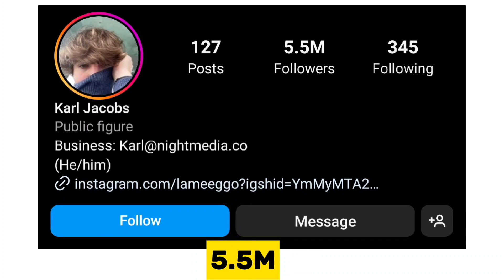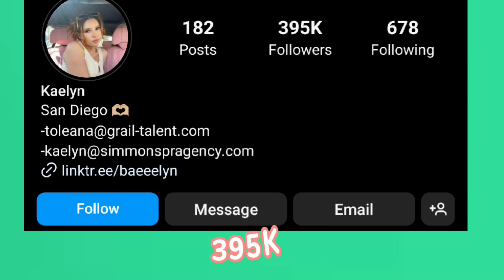Which One Is Your Favourite YouTuber? Baeeeelyn VS Karl Jacobs Lifestyle Comparison 🌟